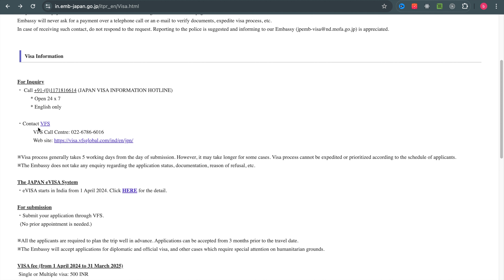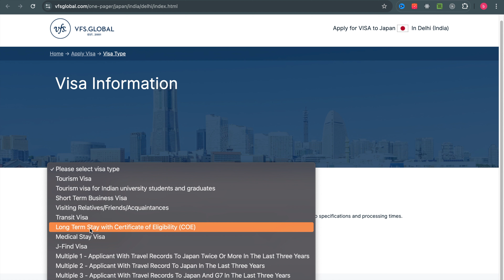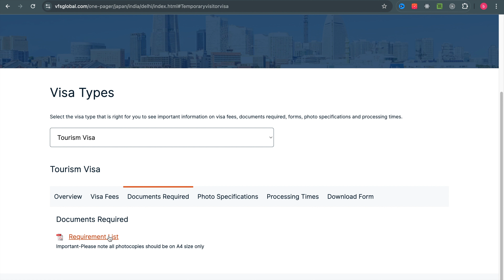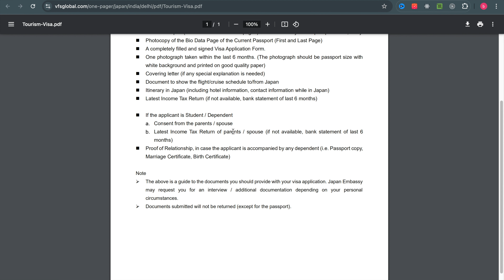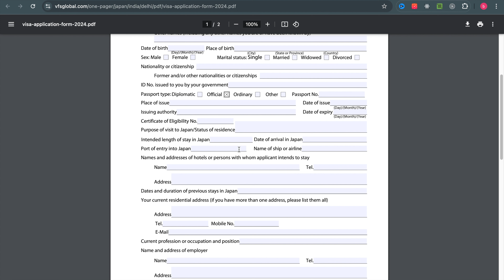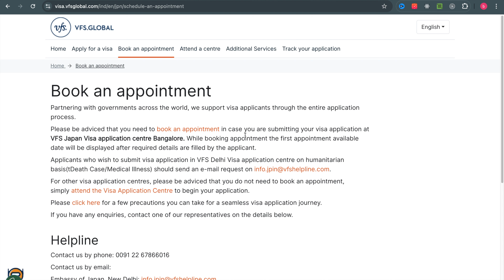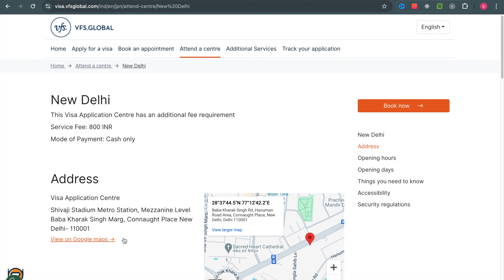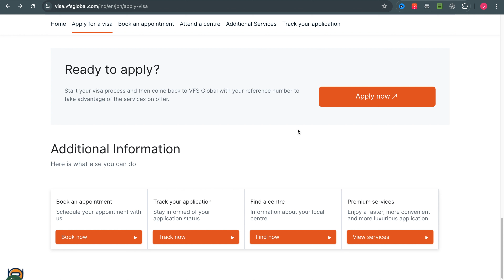Japan evisa from India | Complete process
Products I use :

Go pro hero 9

Go pro protective case

Tripod phone holder

TP link router for wireless file transfer

Power bank